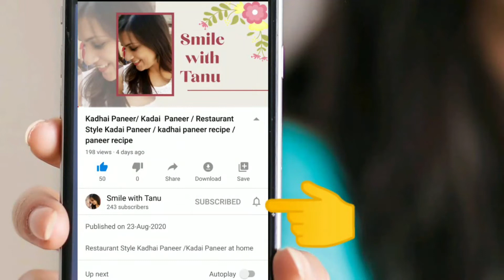इस face pack से पहले दिन से फर्क दिखने लगेगा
Smile with Tanu इस face pack से पहले दिन से फर्क दिखने लगेगा